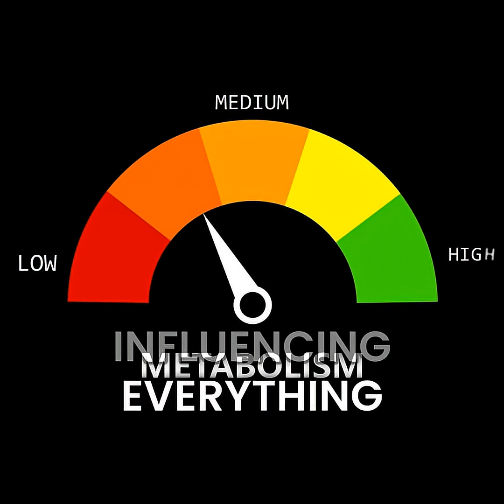BPA mimics ESTROGEN! Messes with our Testosterone!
BPA and BPS in plastic containers and receipts mimic estrogen, altering hormones like thyroid signaling. Studies show impacts on metabolism; consider limiting heat exposure to plastics for balanced health.